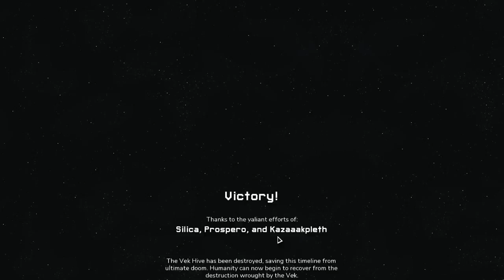Let's Play Into the Breach - Part 22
EVERYTHING IS ADORABLE including old friends